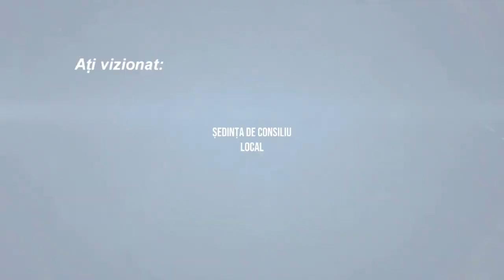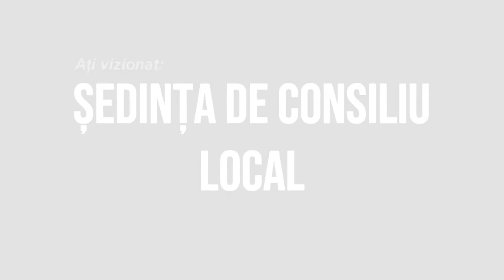MAGURA Sedinta Consiliului Local din 30 iunie 2022 FILMARE EXCLUSIV TV UHD 4K